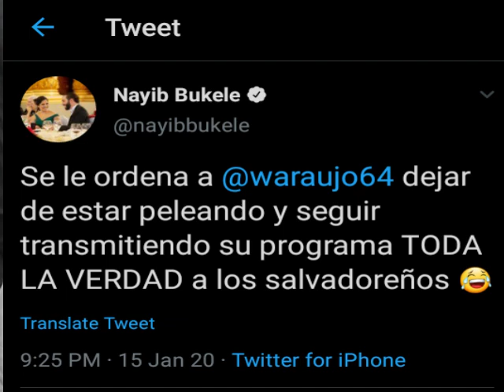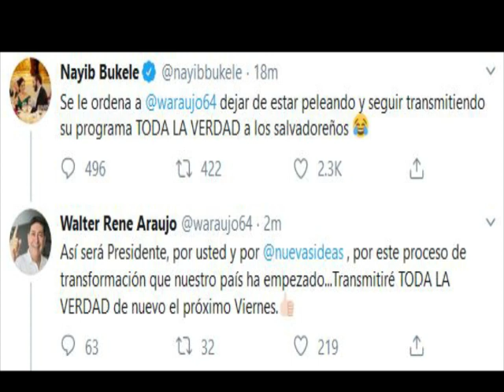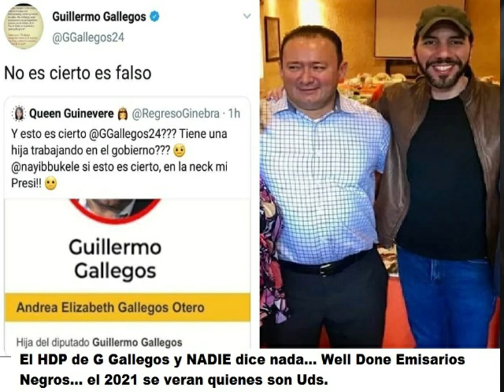Video #2 para Walter Araujo 18 ENE 2020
Video explicando que Walter Araujo REGRESO hacer su programa por Orden de Nuestro presidente Nayib Bukele, y QUE NO QUIZO dar disculpas a CINCO TV por la acusacion SIN PRUEBAS que difamo en sus videos.